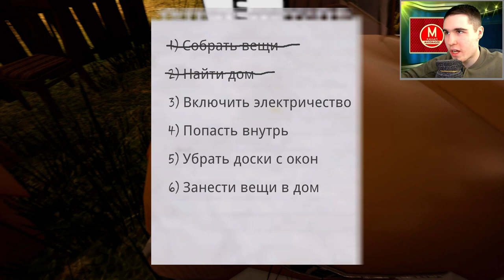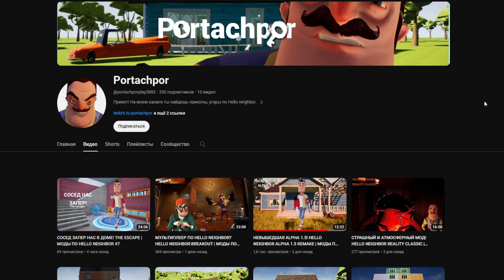Hello Neighbor Mod Kit №32 - The Neighbors ComeBack теперь без читов Часть 1